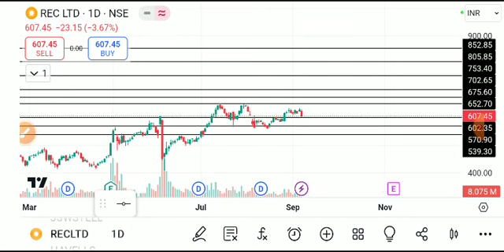REC LTD SHARE LATEST NEWS TODAY,REC LTD SHARE TARGET,REC LTD SHARE ANALYSIS